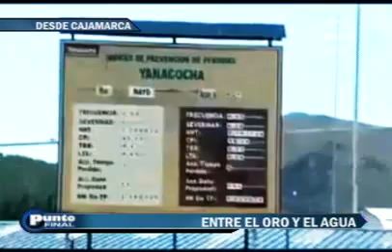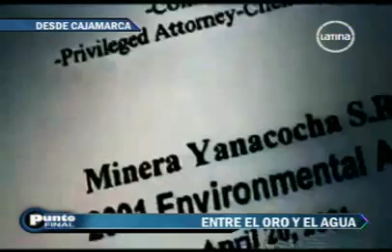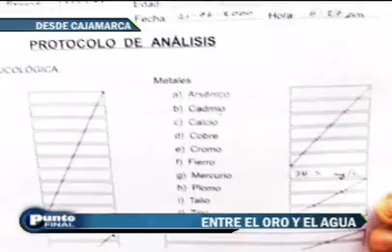Entre el oro y el agua Conga Cajamarca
Primer reportaje de punto final relacionado en el proyecto minero Conga